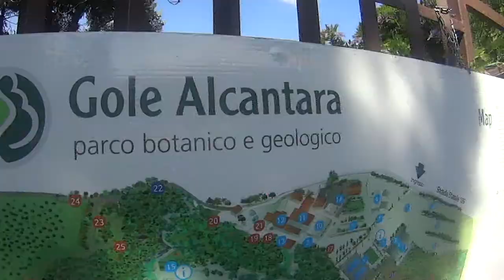Canyoning alle Gole dell'Alcantara - Scout Salerno 2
Durante la Route Estiva 2016, dopo aver affrontato il caldo torrido della dorsale dei Nebrodi, ci siamo letteralmente buttati nelle gelide acque del fiume Alcantara lasciandoci trasportare dalle correnti, dalla natura e dall'atmosfera fantastica!